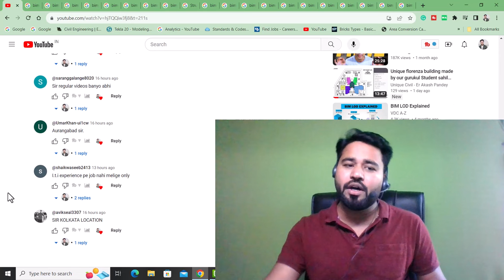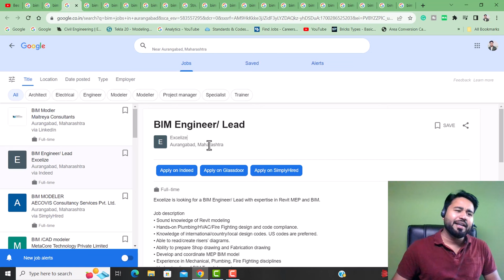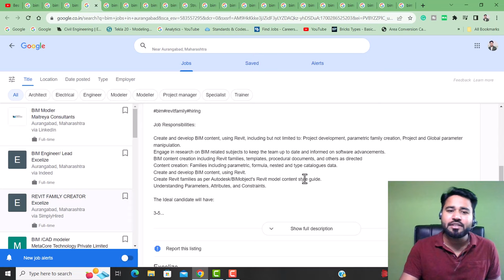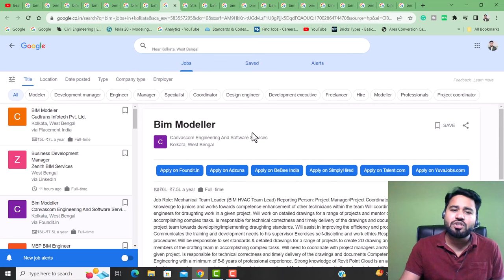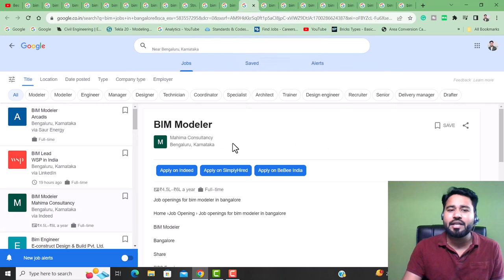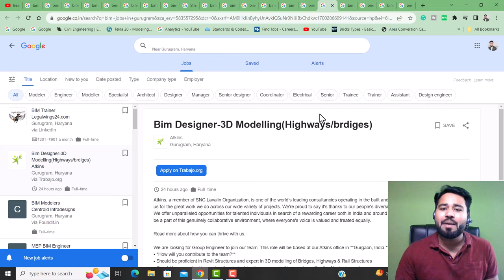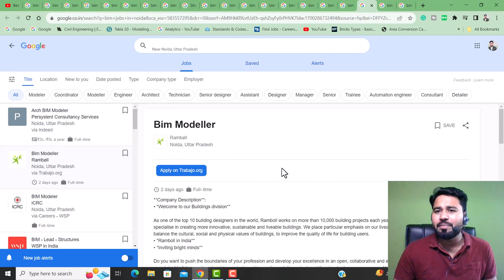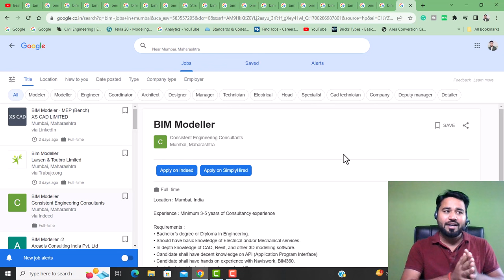BIM Jobs in Delhi || mumbai || kolkata || banglore ||Civil Engineering jobs Series #2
Latest BIM Jobs Openning-
1.AIM United LTD
Hyderabad, Telangana

2.Maitreya Consultants
Aurangabad, Maharashtra

3.Excelize
Aurangabad, Maharashtra

Aurangabad, Maharashtra

6.Cadtrans Infotech Pvt. Ltd.

7.Zenith BIM Services
West Bengal

8.Canvascom Engineering And Software Services
Kolkata, West Bengal

9.Wood
Kolkata, West Bengal

10.Creative Group
New Delhi, Delhi

11.Arcadis
Bengaluru, Karnataka

12.Mahima Consultancy
Bengaluru, Karnataka

13.Creative Group LLP, New Delhi
New Delhi, Delhi

14. Aariha bim works
Surat, Gujarat

15. Intec Infra-Technologies Pvt Ltd
Gurugram, Haryana

16. Atkins
Gurugram, Haryana

17. Techinterio private limited
Noida, Uttar Pradesh

18. Rambøll
Noida, Uttar Pradesh

19. MANSYCOM CONSULTANTS PVT LTD
Noida, Uttar Pradesh

20. Consistent Engineering Consultants
Mumbai, Maharashtra

BIM Jobs in Delhi || Mumbai || kolkata || banglore ||Civil Engineering jobs

Hello friends...